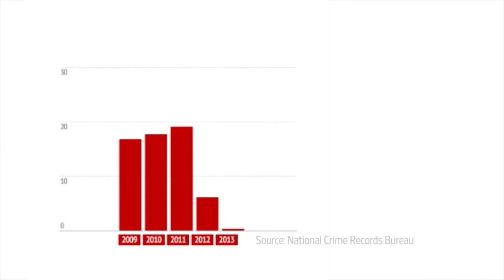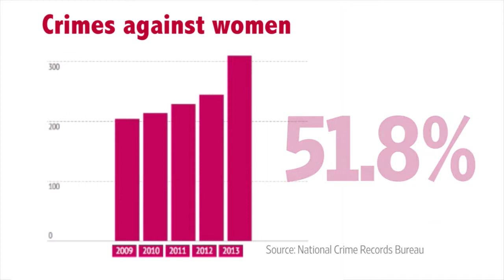Reported Rape Cases Rise in India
The latest allegation of the gang rape of a nun in India adds to the rising number of reported rape cases in the country. The WSJ's Deborah Kan looks at what is being done to stop crimes against.

 Four years ago, a young female journalist driving hom.